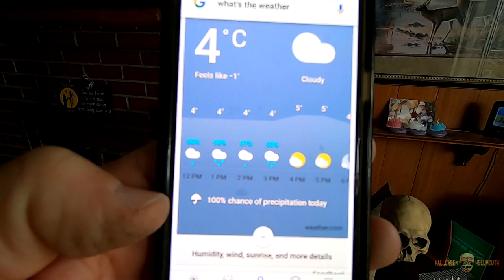You Got Slimed!! [Day 3036 - 02.22.19]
MAILING ADDRESS:
Halloween Hellmouth

LIMITED EDITION!!!

Send order total through to

Hellmouth Intro by: Hi-Rez Designs